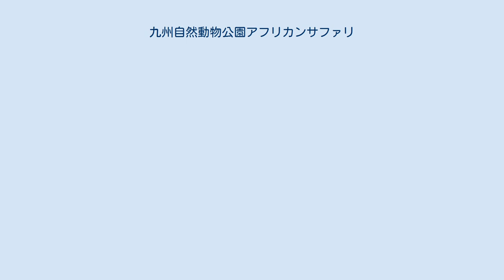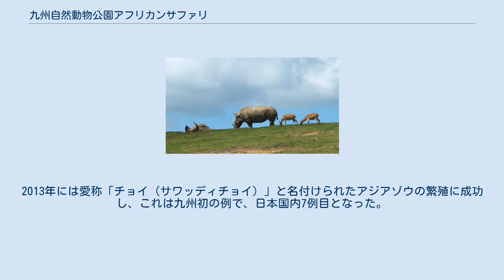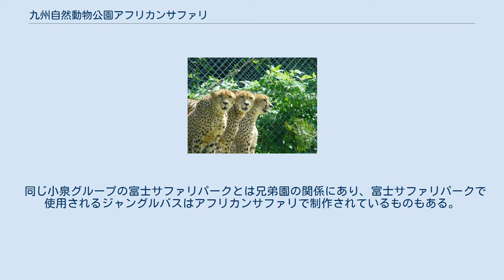九州自然動物公園アフリカンサファリ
ジャングルバス 九州自然動物公園アフリカンサファリ（きゅうしゅうしぜんどうつぶこうえん アフリカンサファリ）は、大分県宇佐市安心院町南畑にある日本最大のサファリパーク形式の動物園である。
小泉グループの九州アフリカ・ライオン・サファリ株式会社が運営する。
 およそ70種、1,400頭の動物が飼育される。
約6kmのサファリロードを自家用車やジャングルバスに乗車して野生動物を観察する「動物ゾーン」と、ウサギやモルモットなどとのふれあいを楽しめる「ふれあいゾーン」（散策エリア）の2種類のエリアからなる。
ゴールデンウィーク（GW）及び夏休み期間限定でナイトサファリが行われる。
 「動物ゾーン」では広大な土地の中にかなり広い柵を設け、そこに動物が放牧されており、それぞれの生態に沿った方法で展示されている。
そこに設けられた道路を通り、観光客はそれぞれのゾーンで自由に動く動物を見学できる。
 観光客の乗る車両とは柵を設けておらず、そのためどの動物ともかなり近い距離で見られることがあるのが最大の特徴である。
 各ゾーンごとにサファリジープが待機しており、緊急時にはすぐ駆けつけてくれる。
 定期的に走る「ジャングルバス」ではムフロンシープ、クマ、ライオン、シカ、シマウマ、ゾウ、ラクダに餌やり体験ができる。
 動物の繁殖が行われ、特にライオンが話題となる。
オスライオンの群生展示も行われており、このようにオスが大きな群れで暮らすのは極めて珍しい例である（ライオン#生態を参照）。
2013年には愛称「チョイ（サワッディチョイ）」と名付けられたアジアゾウの繁殖に成功し、これは九州初の例で、日本国内7例目となった。
 チーターの運動不足解消のため、日本で唯一チーターとシマウマの混合展示を行っている。
 同じ小泉グループの富士サファリパークとは兄弟園の関係にあり、富士サファリパークで使用されるジャングルバスはアフリカンサファリで制作されているものもある。
 熊本地震の際には熊本市動植物園にメスライオン1頭をプレゼントし、その後3頭の子供が生まれた。
 ライオンへの餌やり チーター